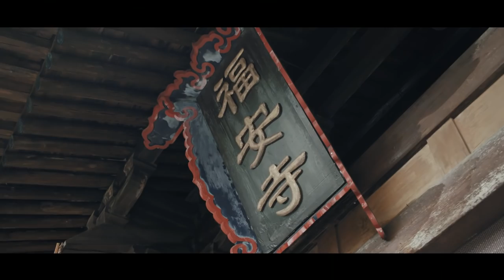Official Trailer: Court Lady | 骊歌行 | iQiyi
【Court Lady】 is trending on iQIYI with multiple subtitles.

【Introduction】In the early years of the Tang Dynasty, the country has rejuvenated from the chaos of the Sui Dynasty, thanks to the leadership of Li Shimin, the great Emperor Taizong of Tang. Sheng Chumo (Xu Kai), the son of the Duke of Lu, is a notorious playboy in the imperial city of Chang'an. He is attracted to Fu Rou (Li Yitong), the daughter of a merchant, at first sight. After realizing this feeling of love, Sheng Chumo starts to pursue Fu Rou, which leads to many hilarious incidents. Through laughter and fun, we get to take a peek at the life of the Tang Dynasty. Faced with schemes and intrigues against them, Sheng Chumo and Fu Rou fight together and overcome the obstacles one by one, and finally live their lives as a happy couple.

【Cast】Xu Kai，Li Yitong